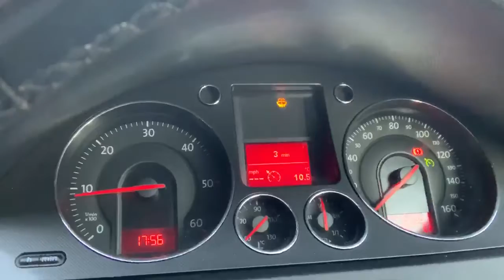HULL ECU BCM BSi Test Repair Body Control Module Unit.